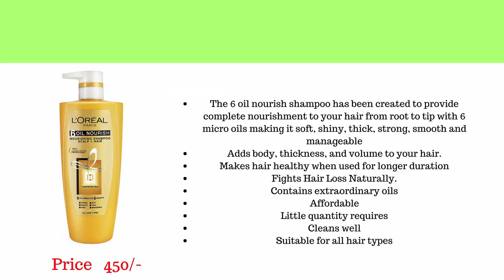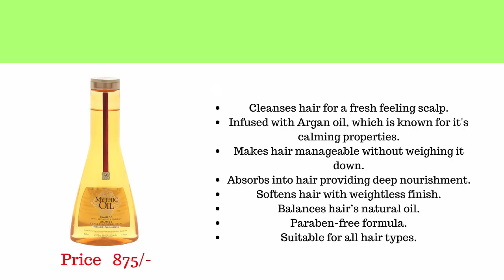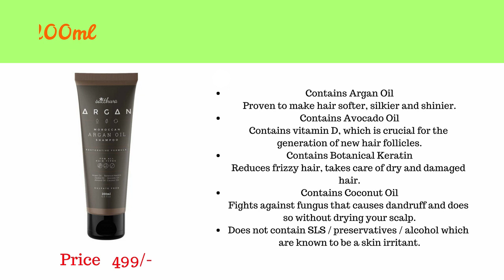10 Best Argan Oil Shampoo For DRY & DAMAGE Hair In India with price 2018 IHair Strengthening Shampoo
10 Best Argan Oil Shampoo For DRY & DAMAGE Hair In India with price 2018 I Hair Strengthening Shampoo

1.  WOW Skin Science Total Radiance Argan Oil Shampoo, No Sulphate, Parabens & Silicones Shampoo ***

2.  Satthwa Moroccan Argan Oil Shampoo ***

3.  OGX Moroccan Argan Oil Shampoo ***

4.  StBotanica Moroccan Argan Hair Shampoo With Organic Argan Oil/No Sulphate & Paraben, 100ml ***

5.  L'Oreal Professional Mythic Oil Shampoo For Thick Hair ***

6.  Khadi Global Moroccan Argan Oil Hair Shampoo For Oily Hair & Scalp ***

7.  Tresemme Keratin Smooth with Argan Oil Shampoo ***

8.  Volamena Argan Oil Hair Strengthening Shampoo ***

9.  Wishcare Argan Oil Restorative Hair Shampoo No Sulphates and Paraben ***

10. L'Oreal Paris Hex 6 Oil Shampoo ***